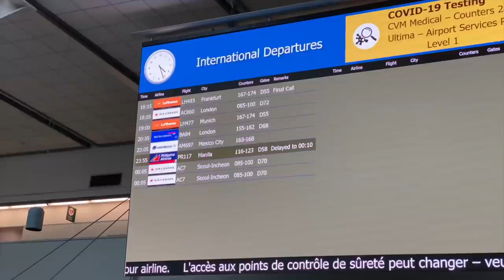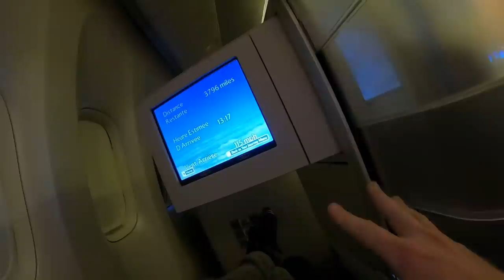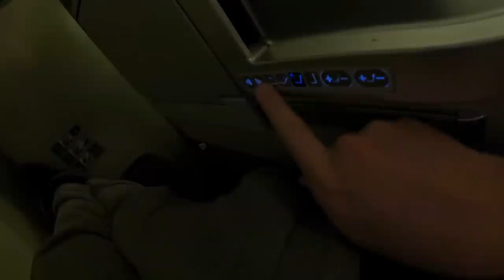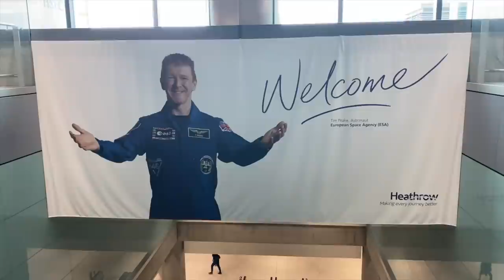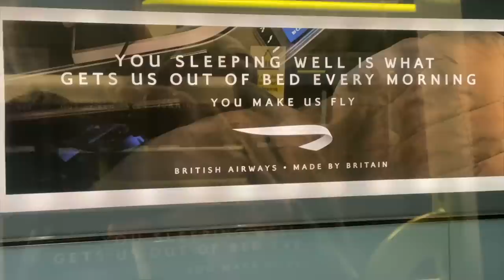6 Reasons I LOVE Flying on This Airline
I'm not supposed to have favourites. But there are some airlines that hold a special place in my heart.  And yes, this airline is one of them.  Here's why.